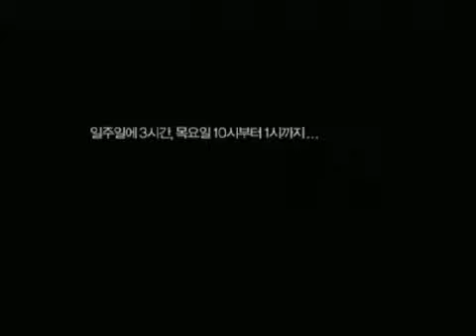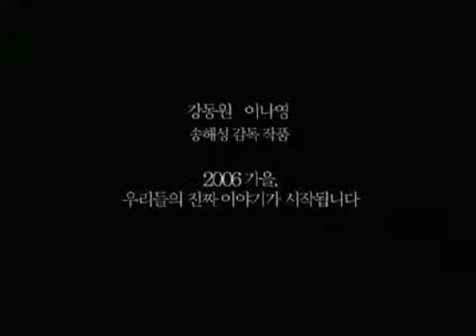Our Happy Time / Maundy Thursday Teaser Trailer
Starring Lee Na Young, Kang Dong Won